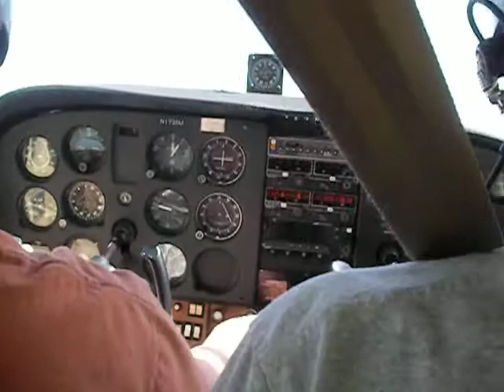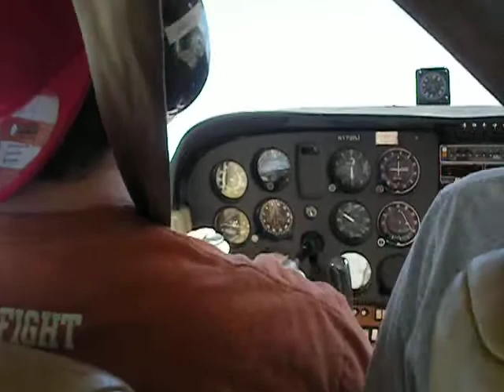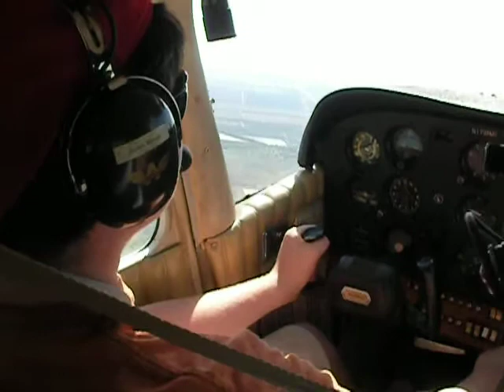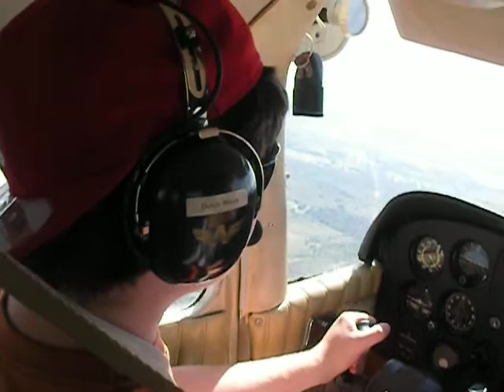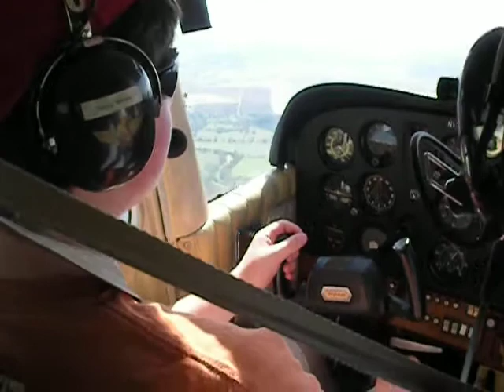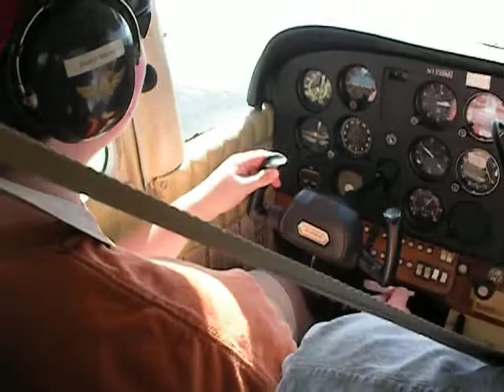Intro flight PT 2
enjoy the takeoff